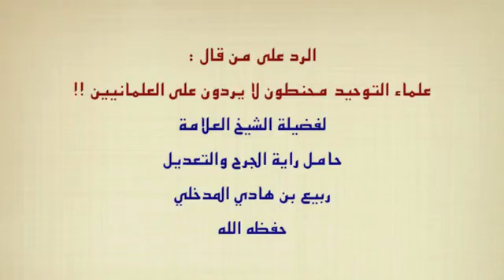يقولون لماذا لا تردون على العلمانيين ؟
💻 تابعنا على التلغرام :↙

على الفايسبوك :↙️

📥 صفحة مرحباًيا طالب العلم
Facebook.com/Marhabanyatalib3ilm

📥 صفحة التاريخ السري للإخوان المسلمين
Facebook.com/hakikatikhwan